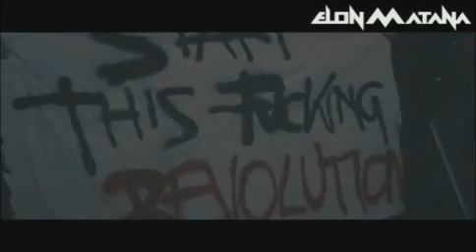♫NEW🔥♫ DJ ElOn MaTaNa - Hits of 2018 ♫ HD 1080p 360p